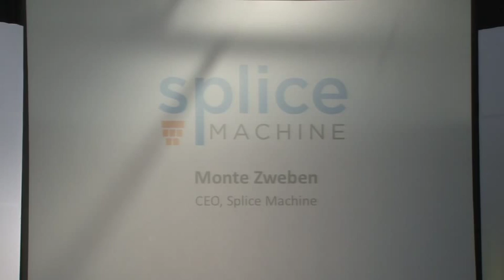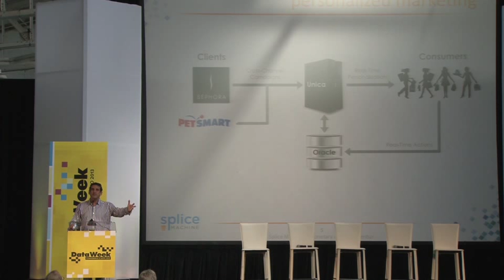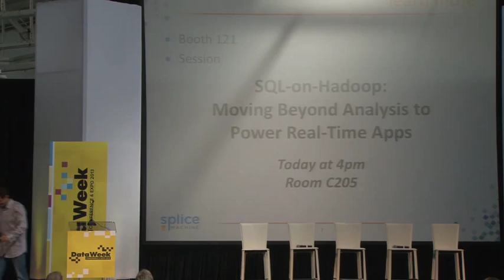Splice Machine - The Transactional SQL-on-Hadoop Database @ DataWeek 2013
Designed to meet the needs of real-time, data-driven businesses, Splice Machine is the only transactional SQL-on-Hadoop database. Splice Machine takes the best of both SQL and NoSQL database solutions to deliver a massively scalable database that provides robust SQL support, secondary indexes, join optimizations and transactional integrity.

In this presentation, we will introduce Splice Machine and share a short demo showing how it unlocks Big Data for the masses by enabling application developers to build hyper-personalized web, mobile and social applications that truly scale, while leveraging the ubiquity of SQL tools and skill sets in the marketplace.

Monte Zweben
Co-Founder and CEO, Splice Machine
San Francisco

A technology industry veteran, Monte's early career was spent with the NASA Ames Research Center as the Deputy Branch Chief of the Artificial Intelligence Branch, where he won the prestigious Space Act Award for his work on the Space Shuttle program. Monte then founded and was the Chairman and CEO of Red Pepper Software, a leading supply chain optimization company, which merged in 1996 with PeopleSoft, where he was VP and General Manager, Manufacturing Business Unit.In 1998, Monte was the founder and CEO of Blue Martini Software -- the leader in e-commerce and multi-channel systems for retailers. Blue Martini went public on NASDAQ in one of the most successful IPOs of 2000, and is now part of Red Prairie. Following Blue Martini, he was the chairman of SeeSaw Networks, a digital, place-based media company, and is the chairman of Clio Music, an advanced music research and development company. Monte is also the co-author of Intelligent Scheduling and has published articles in the Harvard Business Review and various computer science journals and conference proceedings.Zweben currently serves on the Board of Directors of Rocket Fuel Inc. as well as the Dean's Advisory Board for Carnegie-Mellon's School of Computer Science. Monte's involvement with the CMU Advisory Board, which has been evaluating distributed computing projects over the last 5 years, helped inspire the original concept behind Splice Machine.

Media Coverage - BizCloud Media Production